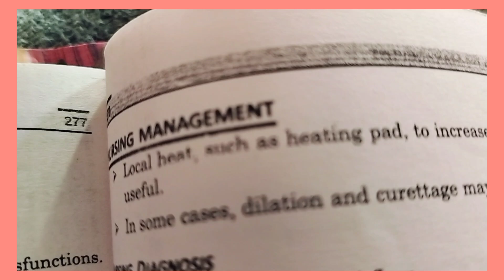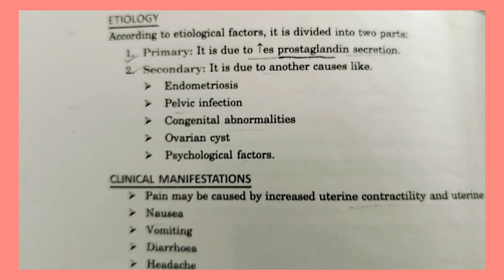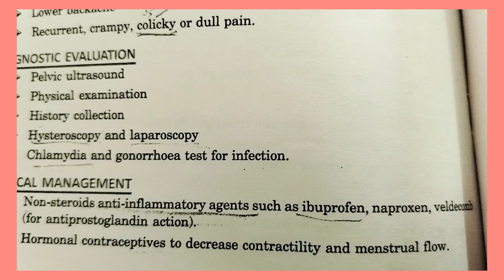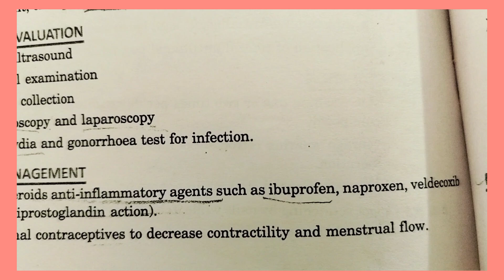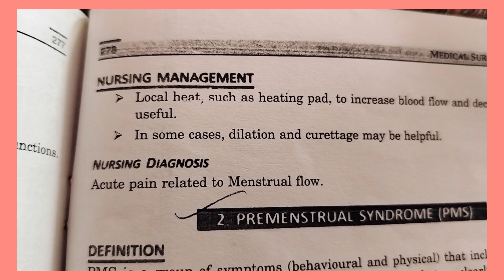Dysmenorrhea || GYNECOLOGICAL DISORDER AND ITS MANAGEMENT 137|| MedicalSurgicalNursing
B.Sc. Nursing Medical Surgical Online Classes || GYNECOLOGICAL DISORDER AND ITS MANAGEMENT INTRODUCTION  CLASS 137||

msn B.Sc. nursing lecture HINDI || MedicalSurgicalNursing easyShortNotes nursingvilla msn Bsc nursing
GYNECOLOGICAL DISORDER and its management

OTHER CLASSES
shortnotes for msn
notes for BSc nursing

what is Dysmenorrhea
cause of Dysmenorrhea
risk factor of Dysmenorrhea
sign and symptoms
management of Dysmenorrhea
Dysmenorrhea treatment
nursing care